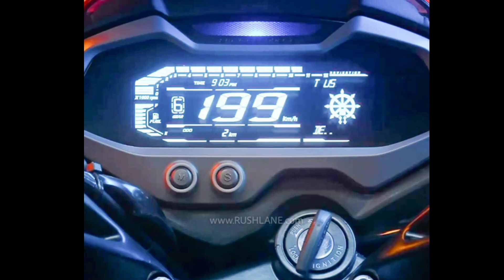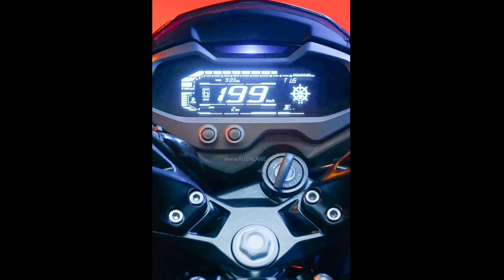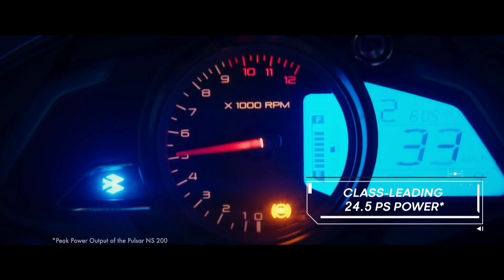2024 New Bajaj Pulsar NS125 NextGen Launched💥| Bluetooth,Digital Display,LED Headlight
2024 New Bajaj Pulsar NS125 NextGen Launched💥| Bluetooth,Digital Display,LED Headlight|NS125 Bajaj